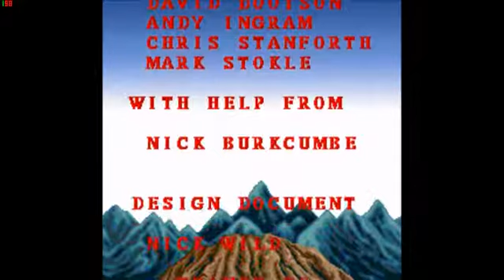Let's Play Bram Stokers Dracula (with commentary) Part 3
This is it folks the final part of Bram Stoker's Dracula for the SNES yes this game is rather short but if you play the game fairly well you have limited continues so it evens out. I wanted to be able to see the end of the game so I gave myself unlimited lives. This is the last two levels of the game. First up is The Road to Carfax Abbey where as a miniboss you fight a spider throwing Renfield then immediately after you fight Dracula in his giant bat form. Then time to chase Dracula back to his castle for The Final Battle. This level isn't easy lots of really annoying areas there is one place where there is suits of armor attacking you from both sides and it takes way too many hits to kill them. If you manage to fight your way through all this crap you face Dracula one last time. It is over you won Dracula is dead at least until the next game or movie that stars him. Thank you all are appreciated. Hope you enjoyed this video, and have a great day or night depending on when you watched it.